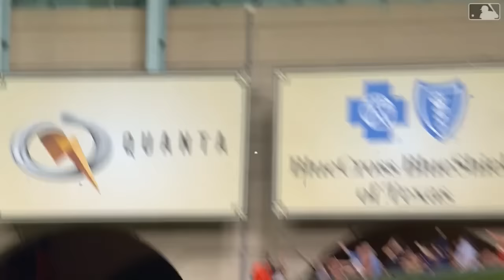Houston Astros 2022 Postseason Highlights (Commentary) | World Series Champions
Here are all the highlights from the Astros wins the postseason with both television and radio commentary.